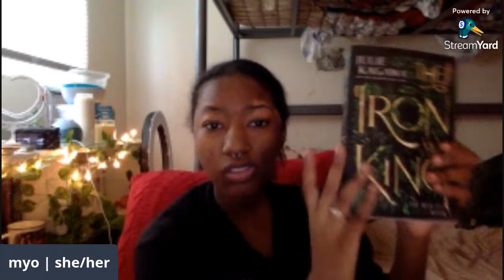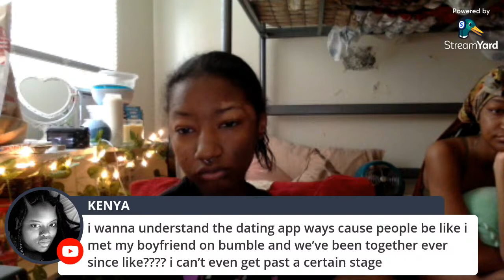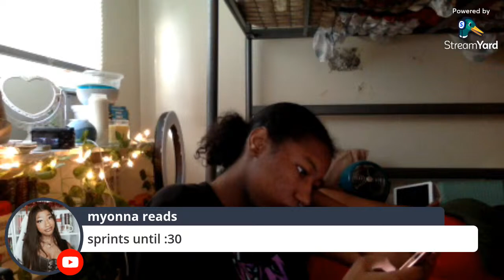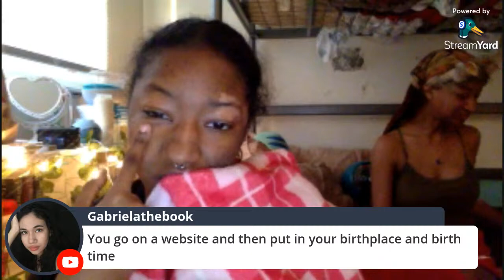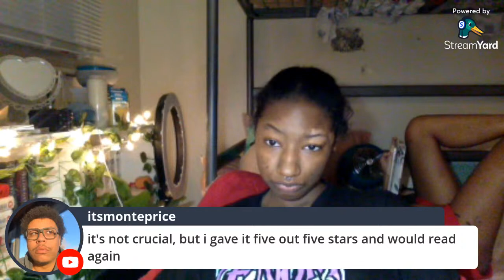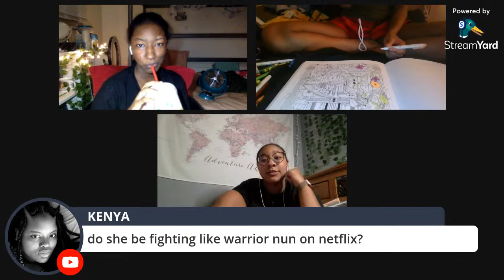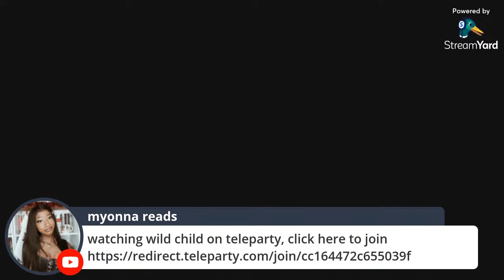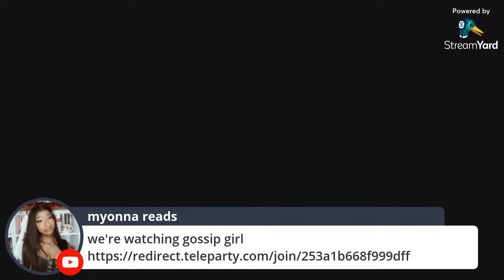24 hour livestream